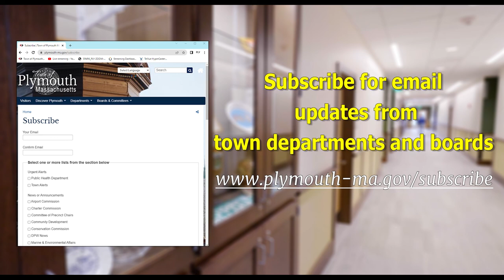This Week In Plymouth: July 25, 2022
In the last July episode of "This Week in Plymouth", Plymouth Town Manager Derek Brindisi sits down with Plymouth Harbormaster Chad Hunter and Fire Chief Neil Foley.  Chad discusses the whaling situation that happened over the weekend of July 23rd in Manomet while Neil discusses the fires that broke out as a result of the late July heatwave.